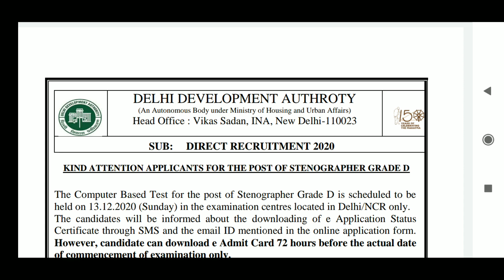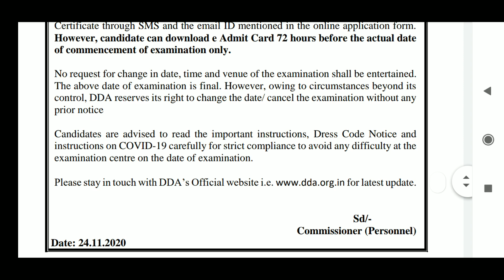DDA official Notification Released | Subham Sen